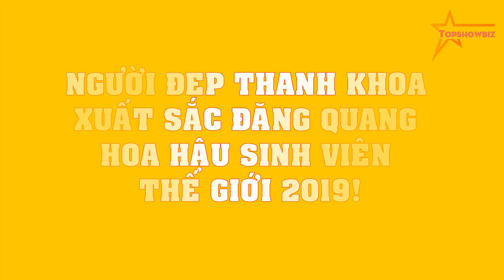Người đẹp Thanh Khoa XUẤT SẮC đăng quang Hoa hậu Sinh viên Thế giới 2019!